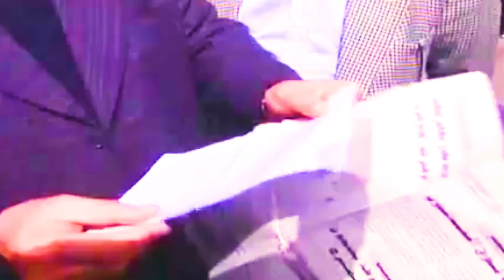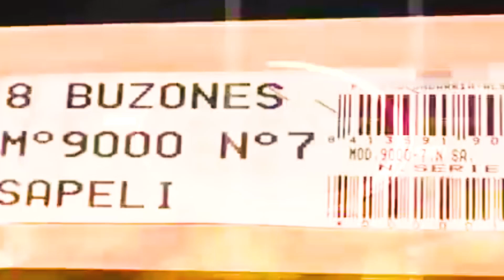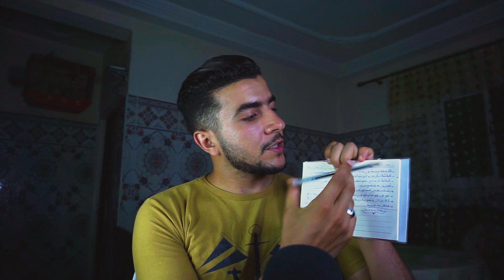قصـة أخطر مجرم داز في المغرب الملقب ب زويتة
صـة أخطر,
قصة أخطر طالب يدرس معي صدم المدرسة 😳,
الخنفوري قصة أخطر مجرم,
قصة أخطر سجين في العالم,
قصة أخطر هكر في تاريخ ألعاب الفيديو,
قصة أخطر هكر,
قصة أخطر مجرم,
قصة أخطر مسجون,
أخطر المجرمين في المغرب قصة حياة نينجا,
أخطر قصة,
قصة أخطر and,
قصة أخطر drake,
قصة أخطر eminem,
قصة أخطر english,
قصة أخطر full,
قصة أخطر hd,
قصة أخطر ho,
قصة أخطر in,
قصة أخطر interview,
قصة أخطر john neff,
قصة أخطر kevin langue,
قصة أخطر karaoke,
قصة أخطر lyrics,
قصة أخطر live,
قصة أخطر like,ملقب ب زويتة video,
الملقب ب زويتة was denied,
الملقب ب زويتة water,
الملقب ب زويتة webber,
الملقب ب زويتة wilson,
الملقب ب زويتة youtube,
الملقب ب زويتة youtube channel,
الملقب ب زويتة zinda,
الملقب ب زويتة zindi,
الملقب ب زويتة zinden,
الملقب ب زويتة zindana,
الملقب ب زويتة zindan,
الملقب ب زويتة 2018,
الملقب ب زويتة 99,
الملقب ب زويتة 98,
الملقب ب زويتة 90,
قصة أخطر naija,
قصة أخطر new,
قصة أخطر on,
قصة أخطر old,
redx قصة اخطر طالب,
قصة أخطر song,
قصة أخطر uitute,
مجرم قيمز,
مجرم غصب عني,
مجرمة,
مجرم جيمز,
مجرم قيمز وراشد,
مجرم الحب,
مجرم كرافت,
مجرم ولكن,
مجرم قيمز رعب,
مجرم قيمز وعلي,
مجرم سفاح,
مجرم ہوں جہاں بھر کا محشر میں بھرم رکھنا,
مجرم and,
مجرم best,
colomby مجرم,
المجرم cooper,
مجرم cute,
demon مجرم حرب,
مجرم ولكن dragon hell,
المجرم d.b,
dragon hell مجرم ولكن,
مجرم/pubg-eg,
مجرم/pubg-eg❤,
pubg-eg مجرم,
مجرم fm,
مجرم gaming,
مجرم قيمز gta 5,
مجرم قيمز gta,
كيف تصير مجرم في ماب greenville,
كيف اصير مجرم في ماب greenville,
مجرم in english,
مجرم jordan,
مجرم james paisley,
مجرم john langur,
مجرم couscous,
مجرم live,
مجرم love,
مجرم lyrics,
مجرم like,
مجرم mjrm,
مصطفى كامل مجرم mp3,
مجرم الحب عيضه المنهالي mp3,
ninja مجرم,
ome tv مجرم قيمز,
مجرم pubg,
spy party مجرم قيمز,
مجرم قيمز puppy playtime,
لعبة p.t مجرم قيمز,
المجرم q8,
مجرم ق,
مجرم وخطير remix,
مجرم قيمز spy party,
soufiane stories ولادة مجرم,
مجرم ہوں جہاں بھر کا status,
soufiane stories صناعة مجرم,
مجرم tv,
كيف تصبح مجرم في لعبة among us,
مجرم videos,
مجرم vision,
مجرم voice,
مجرم white,
مجرم war,
مجرم yoga,
مجرم youtube,
مجرم قيمز,
مجرم غصب عني,
مجرمة,
مجرم جيمز,
مجرم قيمز وراشد,
مجرم الحب,
مجرم كرافت,
مجرم ولكن,
مجرم قيمز رعب,
مجرم قيمز وعلي,
مجرم سفاح,
مجرم and,
مجرم best,
colomby مجرم,
المجرم cooper,
مجرم cute,
demon مجرم حرب,
المجرم d.b,
مجرم/pubg-eg,
مجرم/pubg-eg❤,
pubg-eg مجرم,
مجرم fm,
مجرم gaming,
مجرم قيمز gta,
مجرم in english,
مجرم jordan,
مجرم james paisley,
مجرم john langur,
مجرم couscous,
مجرم live,
مجرم love,
مجرم lyrics,
مجرم like,
مجرم mjrm,
ninja مجرم,
مجرم pubg,
المجرم q8,
مجرم ق,
مجرم وخطير remix,
مجرم tv,
مجرم videos,
مجرم vision,
مجرم voice,
مجرم white,
مجرم war,
مجرم yoga,
مجرم youtube,